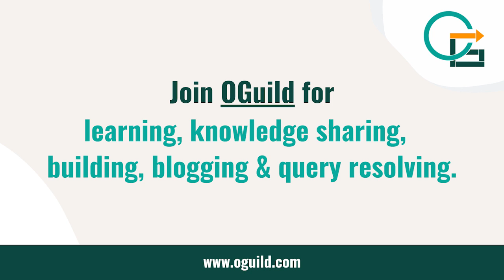What is role of the project manager in Scrum? | Agile Certifications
Agile Trainer Saket had done a webinar on Getting Ahead with Agile Certifications and answered various questions on Agile framework and certifications to grow in Agile world.

One of the Questions was - What is the role of the Project Manager in Scrum?

Watch this video till end to get the answer.